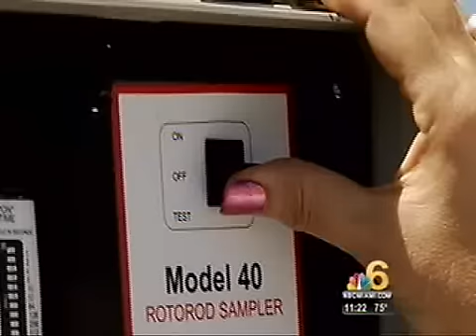NBC 6 Diana Gonzalez Allergy segment.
Newscaster Diana Gonzalez reports on spring allergies and pollen count featuring Florida Center For Allergy & Asthma Care. Interviews with Dr. Michael P. Pacin and Dr. Ileana Rodicio. With a live testimony of an allergic patient.